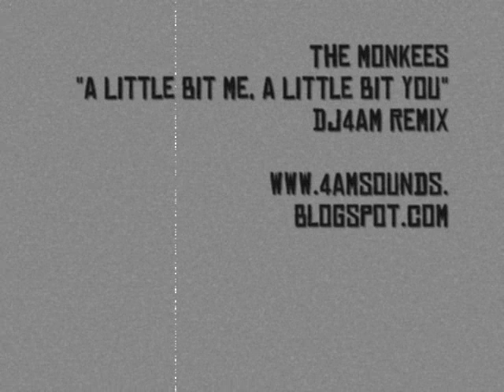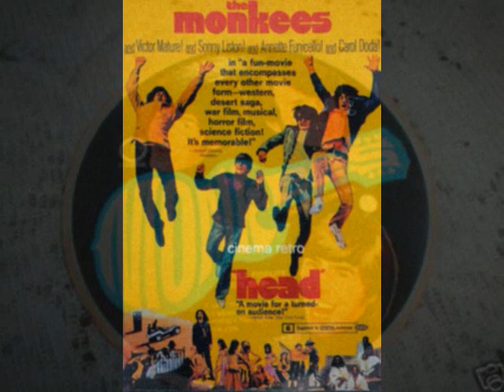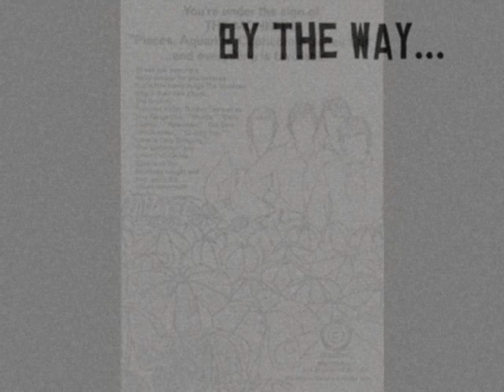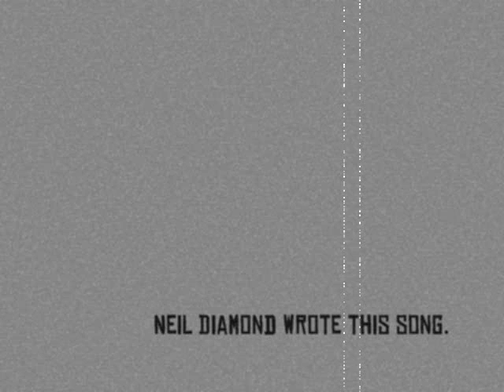The Monkees "A Little Bit Me, A Little Bit You" DJ4AM Remix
...kinda like Neil Diamond and The Monkees channeled through the Happy Mondays and the Ultramagnetic MC's. Word.

Remixed by Jason Patrick Chavez (DJ4AM)